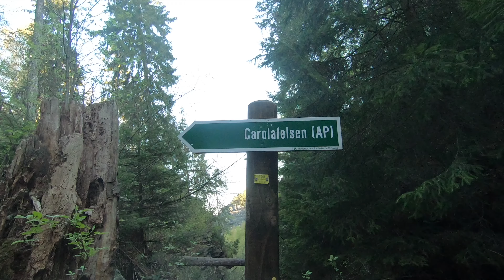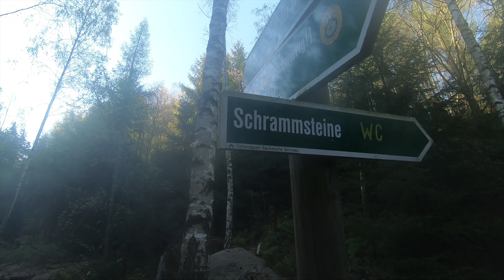Sächsische Schweiz Elbsandsteingebirge Carolafelsen zum Malerweg, Jordanweg (2)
der 2te Teil meiner Tour im Elbsandsteingebirge. Nachdem ich über die grüne Hölle zum Carolafelsen hinauf bin, ging es dann Richtung Schrammsteine und abwärts Richtung Malerweg, Jordanweg und Nasser Grund. leider weiß ich nicht genau wie der Weg von der Abwärtspassage heisst. Alles in allem war ich sehr begeistert und ich werde dort mit Sicherheit nicht das letzte mal gewesen sein.
weiterführendes Karten-Buchmaterial zur sächsischen Schweiz findest du hier:
Elbsandsteingebirge: Die schönsten Touren der Sächsischen Schweiz mit Malerweg. 59 Touren. Mit GPS-Tracks (Rother Wanderführer) *

KOMPASS Wanderführer Sächsische Schweiz, Böhmische Schweiz, Elbsandsteingebirge: Wanderführer mit Extra-Tourenkarte, 60 Touren, GPX-Daten zum Download *

Hintere Sächsische Schweiz Blatt 1 - Schrammsteine, Affensteine, Zschirnsteine: Wander- und Radwanderkarte . 1:15000 GPS-fähig wetterfest, reißfest *

Große Karte der Sächsischen Schweiz 1:30000: Laminierte Ausgabe (Regenfest - Wasserabweisend - Handlich) *

Meine Kameraausstattung:
GoPro HERO7 Schwarz *

Sony Alpha 6000 *

Kamera:
*Gopro hero 7 black